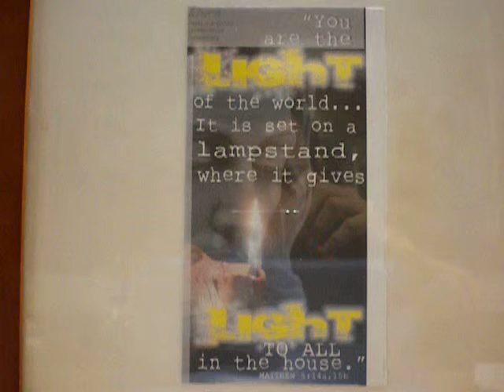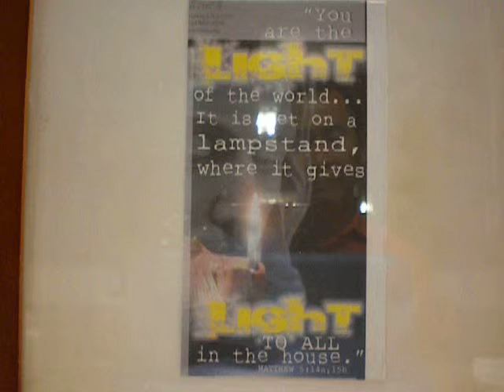Matthew 5: 14a, 15b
"You are the Light of the world. It is set on a lampstand, where it gives Light to all in the house.". Matthew 5:14a, 15b